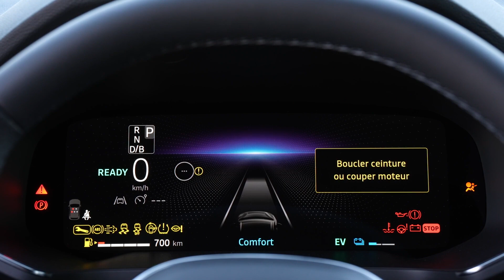Novo Renault Captur disponível em Portugal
Para além de todas as atualizações o Captur dispõe pela primeira vez de uma versão Esprit Alpine.